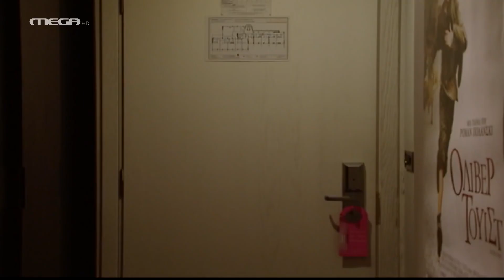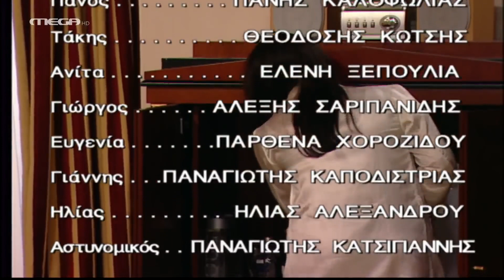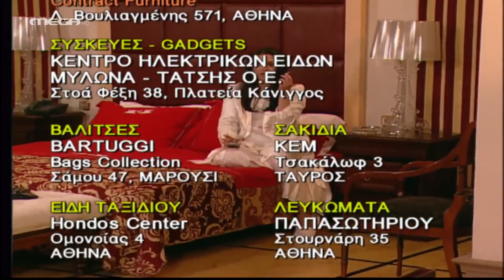Το Κόκκινο Δωμάτιο - "Πράσινη Κάρτα" (Γ' Μέρος) HD